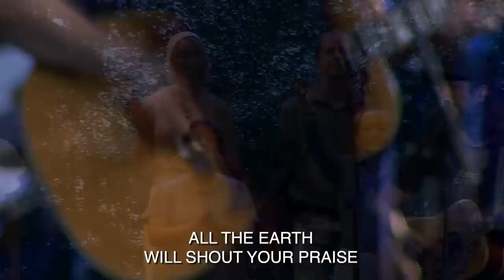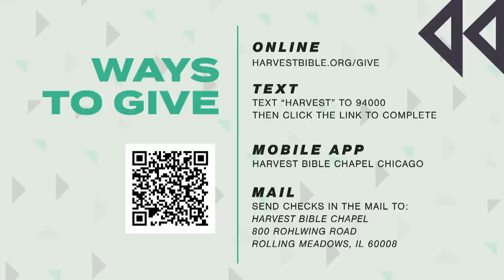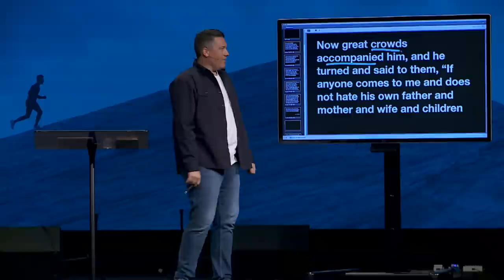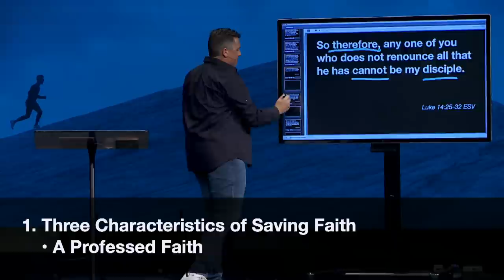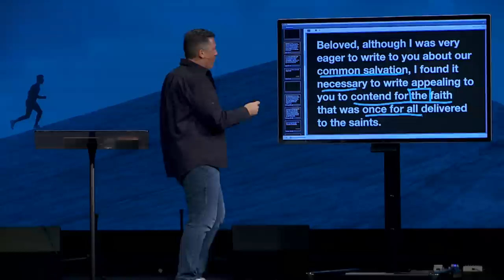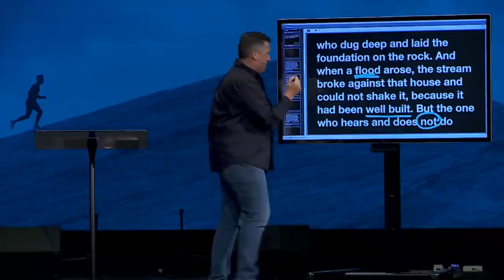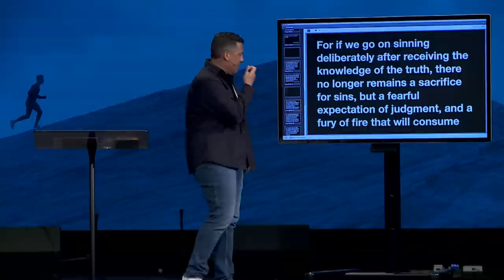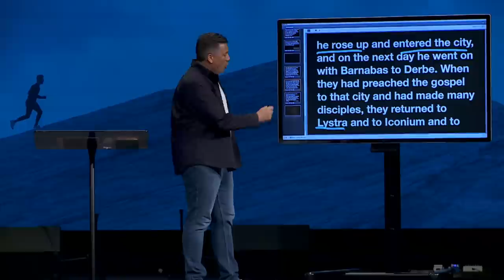The Nature of Saving Faith | Dr. Jeff Bucknam, September 10–11, 2022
What does it mean to be a disciple?

For a follower of Jesus, a disciple, saving faith is a professed, practiced, and preserving faith. Watch our full-service online as we dive into the cost of true discipleship and the joy of running the race with perseverance.